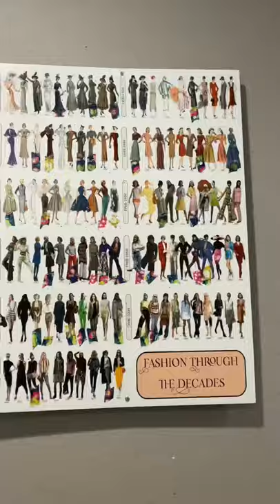Fashion Decades Darts: 2019 🎯